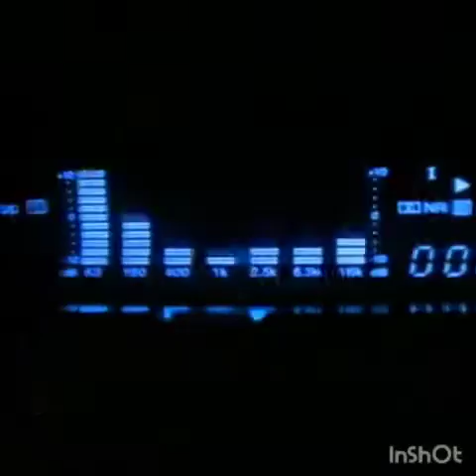carlos morgan give it to you